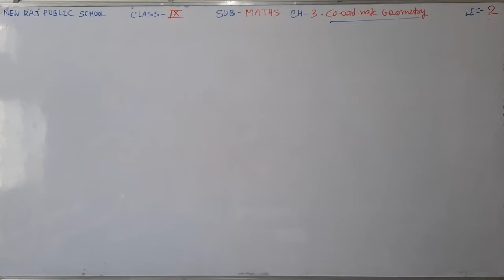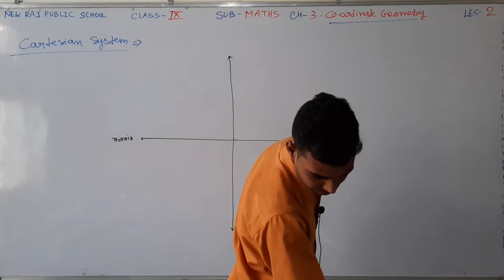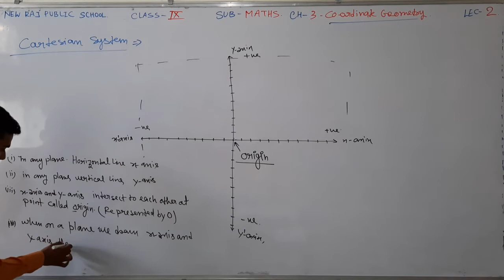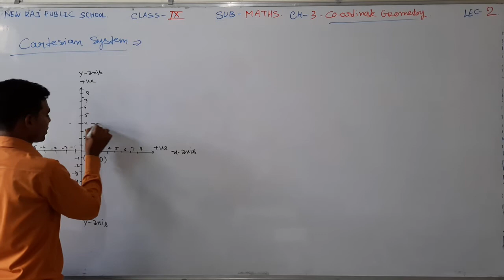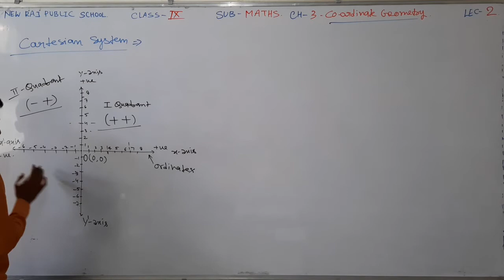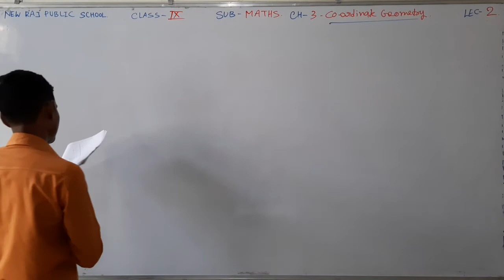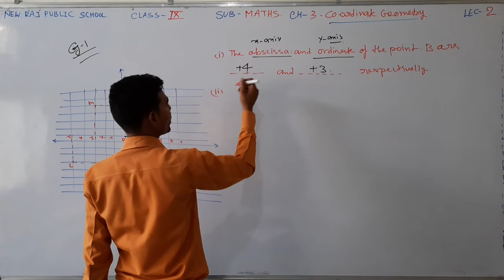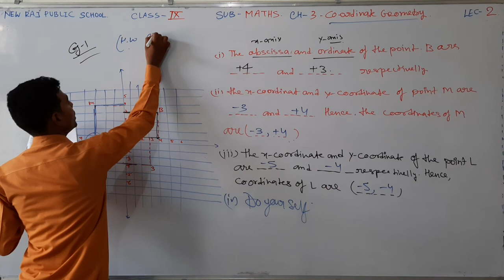NRPS CLASS=9 (E.M), SUBJECT=MATHS, CHAPTER=3(CO-ORDINATE GEOMETRY), LECTURE=2